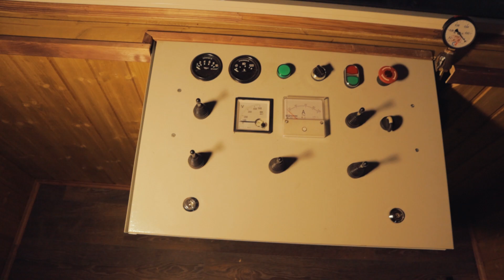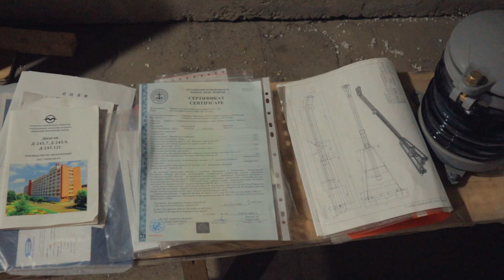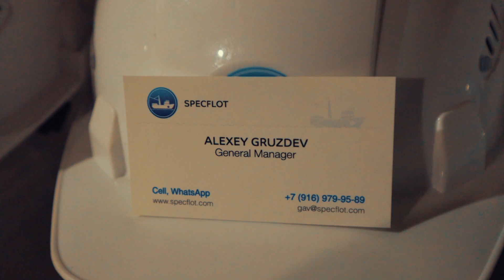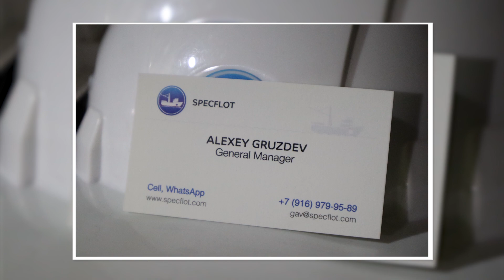SPECFLOT DREDGER | RUSSIAN AND STRONG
In this video SPECFLOT dredger manufacturer with headquarters in Russia reveals a newly built dredger for Africa. The dredger has a strong diesel engine, powerful slurry pump, diesel generator, a full set of spare parts, floating pipeline, watertight plugs IP67 and many more at affordable price!